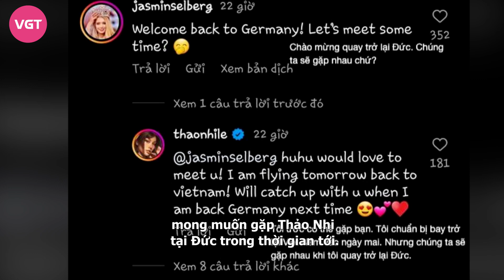Thảo Nhi Lê lộ quan hệ bất ngờ với Tân HH Jasmin Selberg, nhiều sự thật về MI 2022 được phơi bày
Mới đây, Thảo Nhi Lê đã đăng tải một bộ ảnh “sang xịn mịn” giữa nền tuyết trắng tại Đức. Giới hâm mộ sắc đẹp nhanh chóng nhận ra Tân Hoa Hậu Jasmin Selberg – Miss International 2022 đã tương tác trên bài đăng của người đẹp.

Được biết, Jasmin Selberg đã quen với Thảo Nhi Lê từ trước khi đăng quang Miss International. Hai người giữ mối quan hệ bạn bè thân thiết, Thảo Nhi Lê đã chủ động bình luận khen ngợi nhan sắc của Jasmine Selberg và Tân Hoa Hậu nhanh chóng bày tỏ mong muốn gặp Thảo Nhi tại Đức trong thời gian tới.